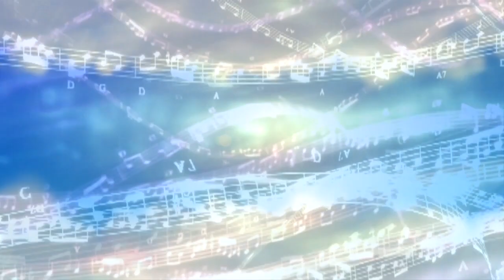トゥレット症候群の癒し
トゥレット症候群の癒しに効果があるといわれている55Hzの周波数です。周波数がそれぞれに働きかけると言う事です。耳からの音振療法としてヘッドフォンやイヤフォンで聞いて下さい
　病気に関してはお医者様の指示を仰いで下さいませ
あくまでご病気の補助的なものとして聞いて下さい。